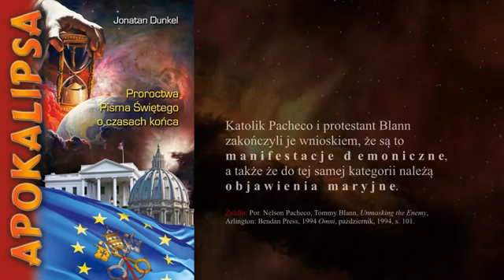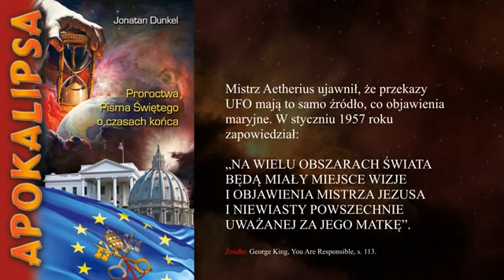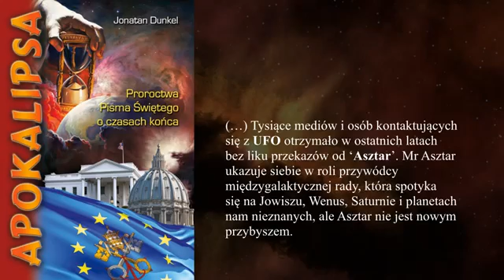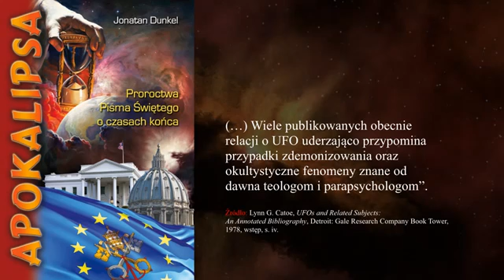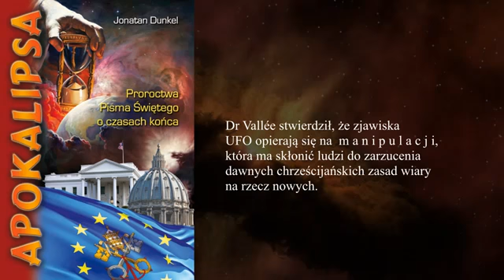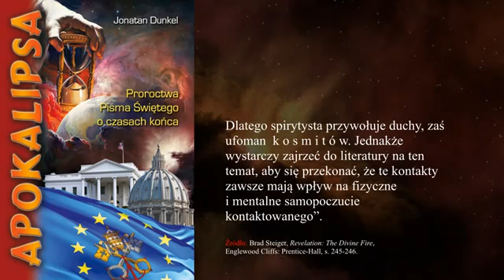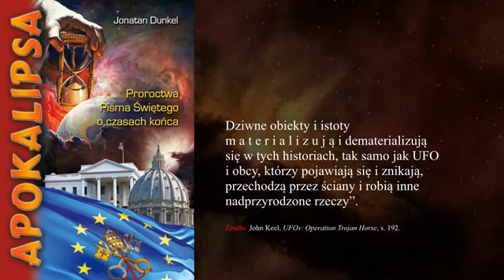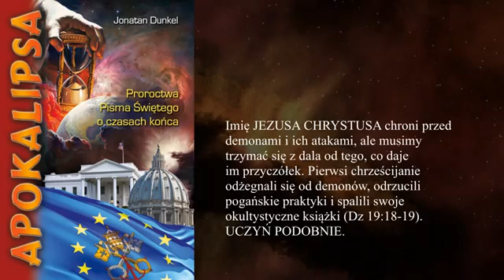Apokalipsa - rozdział 35 - Maskarada z UFO